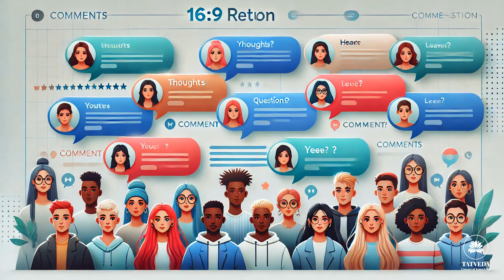01.4 Breaking Barriers: Why Revolutionary Ideas Struggle for Acceptance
Welcome back to Tatveda! I’m Arun Babu Nalamara, and today we’re diving into a critical aspect of scientific progress: the barriers that prevent groundbreaking ideas from being immediately accepted. If you’ve ever wondered why some brilliant theories take centuries to gain recognition or why compelling evidence sometimes goes unnoticed, this video is for you.

In our previous discussions, we explored the evolution of scientific thought, from ancient civilizations to the heliocentric revolution. Now, we’ll examine the obstacles that new paradigms face, which can hinder their acceptance despite strong evidence. Understanding these challenges not only explains historical shifts in science but also illuminates why modern theories, like the Layer Density Theory (L D S theory), may initially struggle to gain traction.

One major barrier is tradition. Societies, much like individuals, cling to familiar ideas because they provide a sense of stability and security. Traditional beliefs often align with religious, cultural, or philosophical views, making it difficult for new theories that contradict these beliefs to be accepted. For instance, the geocentric model remained dominant for centuries not just due to limited technology but because it resonated with the prevailing worldview that placed humans and the Earth at the center of the universe. Even as evidence began to favor the heliocentric model, it took significant effort for thinkers like Copernicus and Galileo to shift public perception. This demonstrates how deeply ingrained traditions can resist change, requiring a critical tipping point of undeniable evidence to facilitate a paradigm shift.

Political and social interference is another significant barrier. Throughout history, powerful institutions—governments, religious organizations, and academic elites—have influenced which scientific inquiries are pursued and which are suppressed. When Galileo advocated for the heliocentric model, he wasn’t merely challenging a scientific theory; he was confronting the authority structures that supported the geocentric view. This resistance isn’t just a historical phenomenon; even today, political agendas and funding priorities can shape the direction of scientific research.
A further hurdle is the lack of rigorous evidence or methodology in the early stages of a new theory. Innovative ideas often start with elegant explanations, like the phlogiston theory for combustion, which eventually needed more robust experimental support to be validated. Scientists like Antoine Lavoisier advanced the understanding of combustion by introducing oxygen and developing precise experimental methods, which ultimately debunked phlogiston.

Limited resources and accessibility also play a crucial role in whether new ideas are recognized. Historically, many groundbreaking theories emerged from regions with inadequate educational and financial infrastructure, limiting their dissemination and impact. Today, similar barriers exist when research funding is restricted to certain topics or when language differences prevent global collaboration. Without the necessary support and accessibility, promising theories may remain obscure, unable to reach the broader scientific community for evaluation and validation.

So, how can we overcome these barriers? It starts with open-mindedness and a commitment to continuous questioning. Scientists and researchers should always ask, “Could we be wrong?” Embracing data that challenges existing assumptions allows for the refinement or replacement of outdated theories. Fostering an environment that encourages diverse viewpoints and rigorous testing ensures that the best ideas, supported by evidence, prevail.

For those intrigued by revolutionary concepts like the Layer Density Theory, recognizing these barriers is essential. Just because an idea seems unconventional doesn’t mean it’s invalid. Historical breakthroughs like heliocentrism, germ theory, and quantum mechanics were once met with skepticism but ultimately transformed our understanding of the world.

In upcoming episodes, we’ll explore pivotal scientific transitions, such as the shift from miasma theory to germ theory in medicine and the evolution from classical physics to quantum mechanics. By examining these examples, we’ll identify common patterns of resistance and eventual acceptance that characterize major scientific advancements. This understanding can help us better nurture and evaluate new ideas, paving the way for future breakthroughs.

Thank you for joining me on this journey with Tatveda. Your support helps foster a community of open-minded inquiry and continuous discovery. Let’s keep pushing the boundaries together. Until next time, stay curious, stay inquisitive, and remember: obstacles are not roadblocks but markers on the path to discovery.